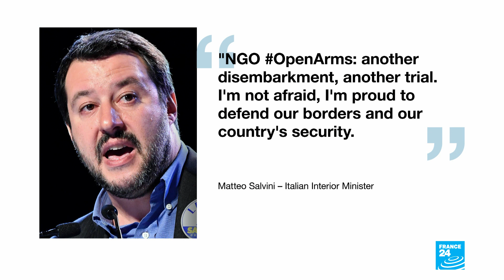Migrants on Open Arms ship disembark in Lampedusa in surprising about-face from Italy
Eighty-three migrants rescued at sea by the Open Arms disembarked early Wednesday from the charity rescue vessel in Italy's Lampedusa island, television images showed, after Italian justice ordered they be brought ashore.